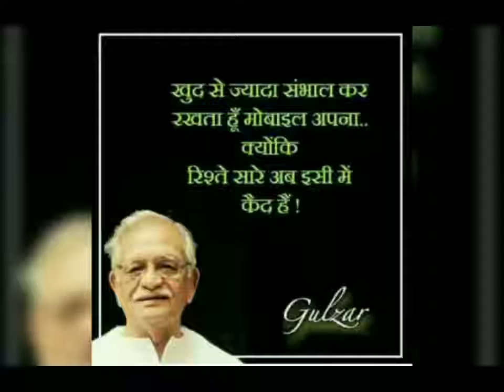A Glorious Morning With GULZAR SAAB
A Morning With The Legend Gulzar Sahab

खुद से ज्यादा संभाल कर रखता हुँ मोबाइल अपना ...
क्योंकी रिश्ते सारे अब इसी में कैद हैं।